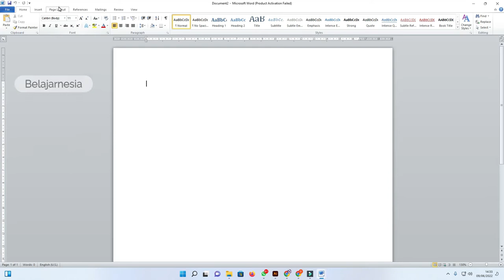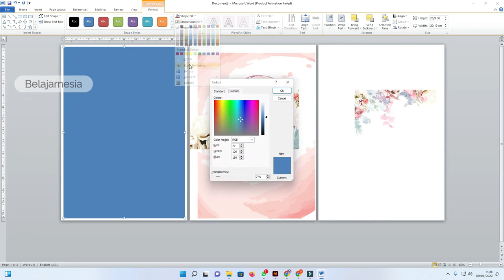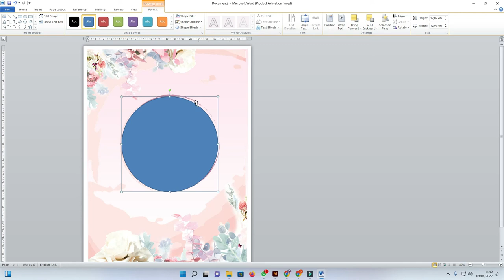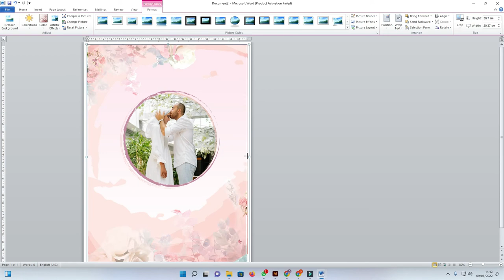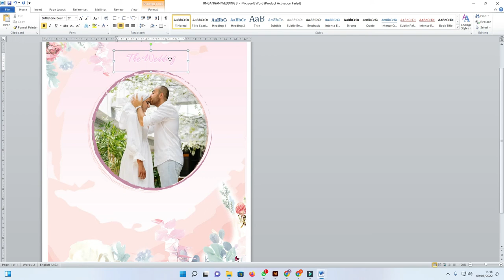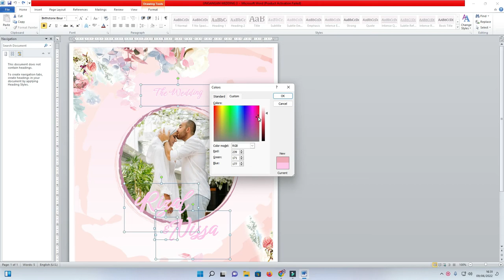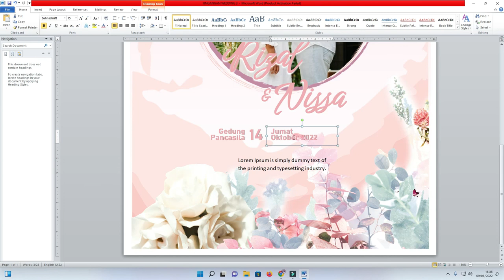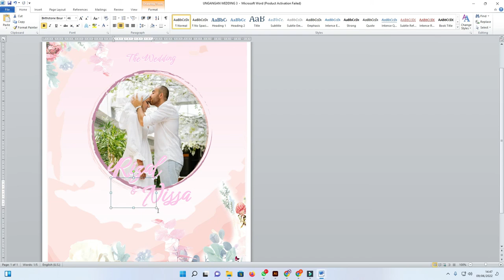[Free Undangan DOC 03/07] : Mudah Download Template Undangan Pernikahan Word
assalamualaikum warahmatullahi wabarakatuh kali ini kita akan bahas tentang undangan pernikahan Microsoft word.

Seperti biasa template ini kita akan bagikan secara gratis dari templatekita.com tentang template undangan pernikahanmu dengan ukuran A4.

Template yang download undangan pernikahan siap edit jadi teman-teman bisa menggunakannya dengan sangat mudah tentu ini editable dari versi-versi vektor dan juga editor bitmap lainnya.

Teman-teman nanti bisa mengedit untuk teks ada juga foto dan juga beberapa frame Jika menginginkan untuk memindahkan posisi.

Tapi perlu diketahui bahwa editing di dalam Microsoft word undangan pernikahan ini terbatas karena secara mendasar what itu untuk pengolah kata bukan untuk mengolah gambar.

Terkadang para pengguna internet mencari undangan pernikahan dengan kata kunci download undangan walimatul ursy siap edit word

Di dalam bahasa Indonesia walimatul urus kalau tidak salah itu merupakan hajatan atau resepsi pernikahan.

template undangan pernikahan word tidak dibuat secara terlipat jadi hanya satu lembar saja bagian depan.

Karena admin di sini memfokuskan untuk undangan secara digital yang nanti akan di-share menjadi gambar ataupun PDF dari undangan pernikahan Microsoft word tersebut.

template undangan pernikahan ini dibuat dengan konsep islami karena cara mempelainya kita contohkan yang berhijab kita ambil dari pexels.com